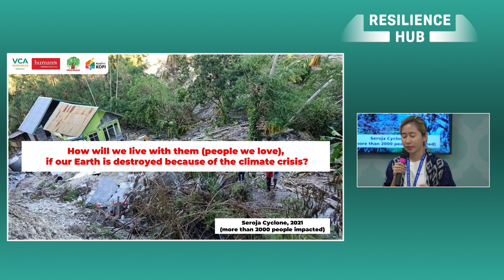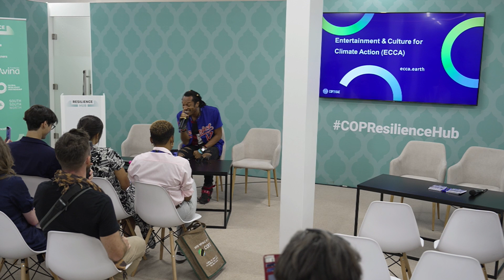Day 11 Recap | COP28 Resilience Hub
The full programme is available on the virtual platform and on our
Be sure to register for our virtual platform to access live-streamed sessions and network with other attendees.